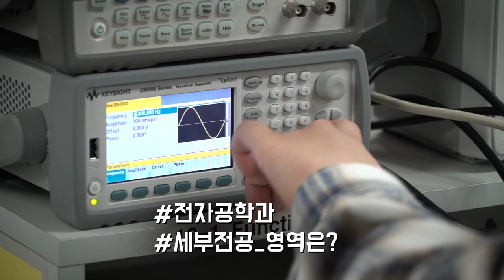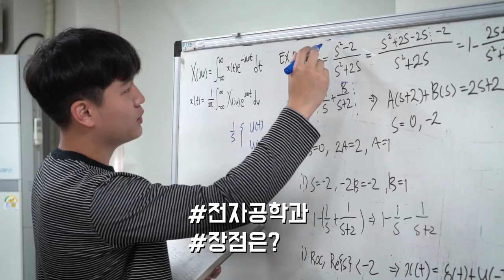[K_University] Department of Electronic Engineering